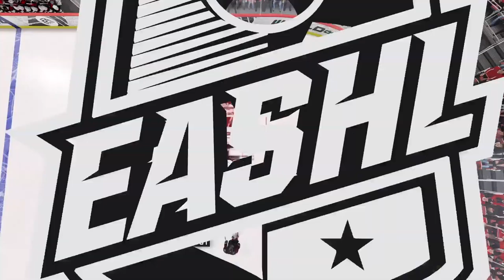LGHL Brampton Beast